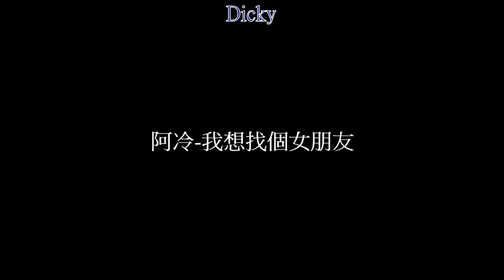阿冷-我想找個女朋友